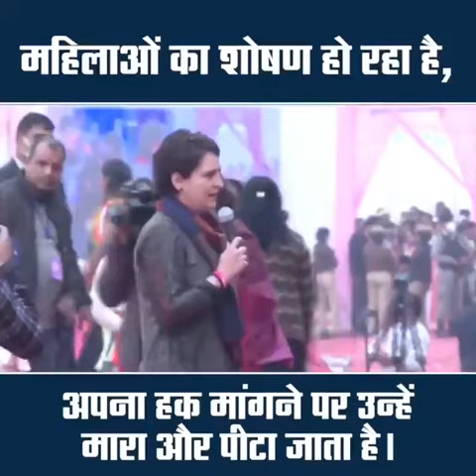महिलाओं का शोषण हो रहा है,अपना हक़ मांगने पर उन्हें मारा और पीटा जाता है।महिला_शक्ति_लायेंगी_प्रगति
महिलाओं का शोषण हो रहा है,अपना हक़ मांगने पर उन्हें मारा और पीटा जाता है।